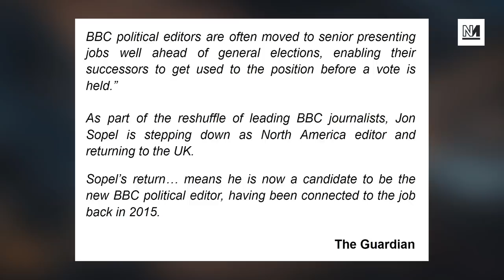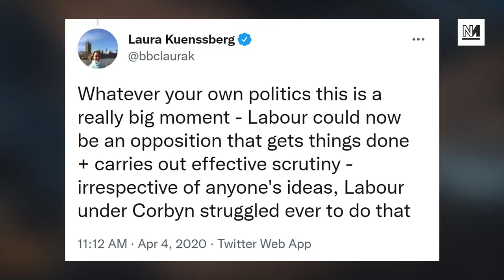Laura Kuenssberg Set To STAND DOWN As BBC Political Editor